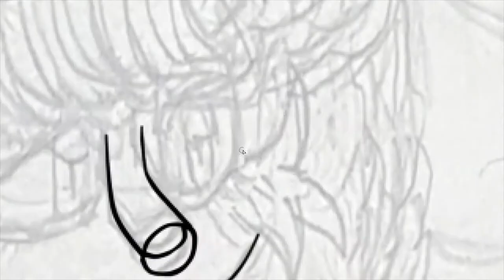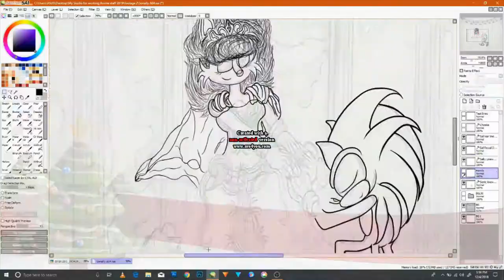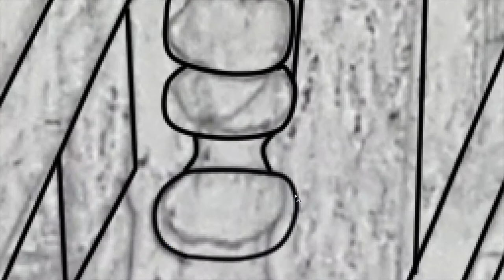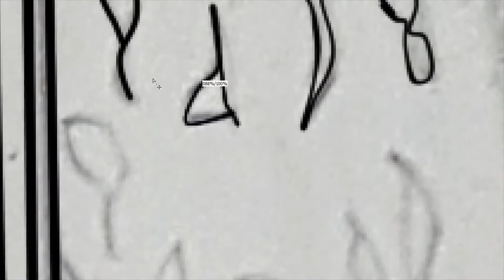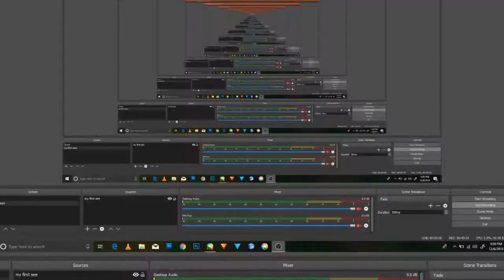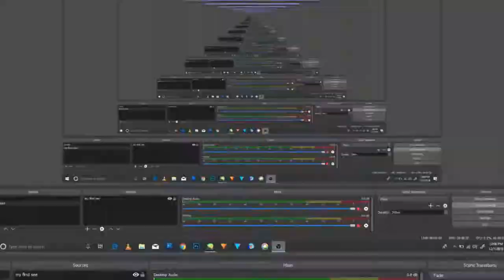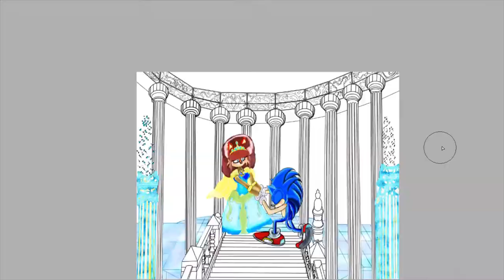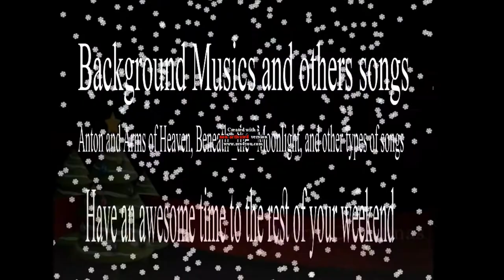Open Paint Tool Sai Blue Sapphire shipping Sonic and Sally Acorn My Legendary Destiny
Speed paints for anime My second Open paint tool Sai Blue sapphire shipping Sonic the hedgehog and Princess Sally Alicia Acorn My legendary Destiny and here is the first video found And this is my final masterpiece for this lovely couple and I hope it was wroth the wait and My Sonic RS and the revolution of Chaos will take place in the year 2019 and I’m so excited to get to work on that and very soon, I will make more videos in the near future and Sonic and sally Acorn are my only couple that I love so much in the Sonic franchise but I love shadow the hedgehog and Princess Sonia as well and silver the hedgehog but not much about Amy rose however, I love the Animation fairy tales its hard but totally worth very bit of my time and I wish everyone the best of this year and I hope it was a good one and happy holidays to everyone, thank you very much for the support and aid in this to all my friends as well, and enjoy the video and subscribe, like, share, comment, turn on the notifying bell Notification Bell to stay tune for more videos to come and Merry Christmas to all of you god blessed all and again take care happy times everyone, and have an amazing time for the rest of your weekend.